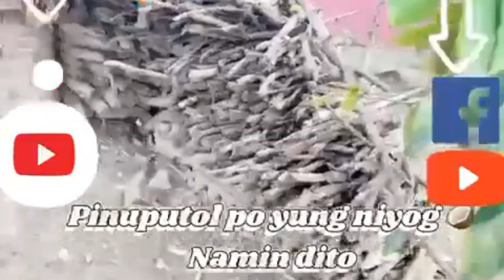Pinoy Log Fells Coconut Tree